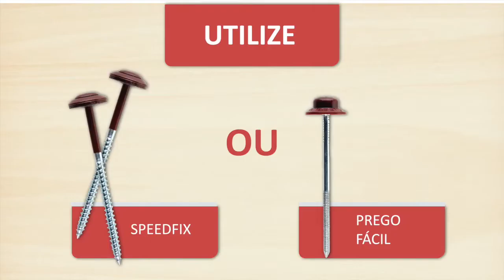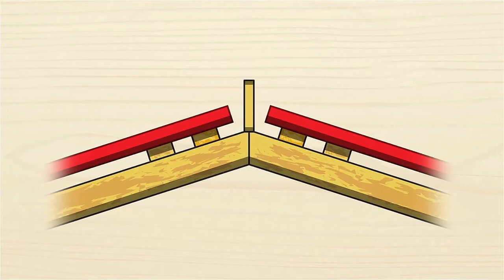vejam como instalar telhas ecológica onduline passo a passo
Como Instalar Telha Ecológica Onduline Clássica
É muito fácil!, passo a passo

vejam como instalar telhas ecológica onduline passo a passo telha ecológica como colocar telha brasilit passo a passo telhas onduline telha onduline telhas como usar telhas ecológicas onduline clássica oficial telhas ecologicas como caminhar sobre a telha onduline

Veja no vídeo  os principais passos para instalar corretamente e mantenha a sua garantia de 15 anos.
Veja outros vídeos sobre manutenção e instalação da Onduline:
Se Gostou Deste Video